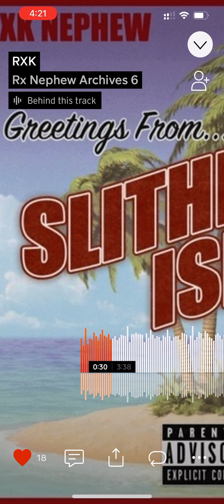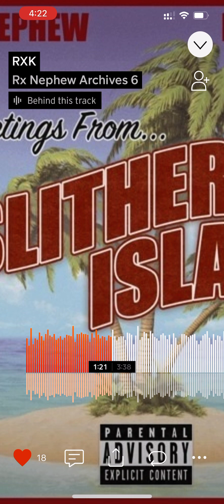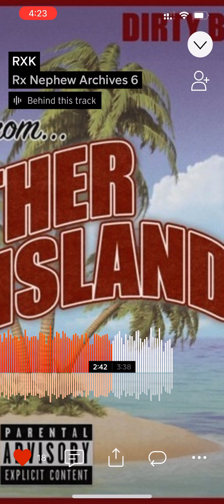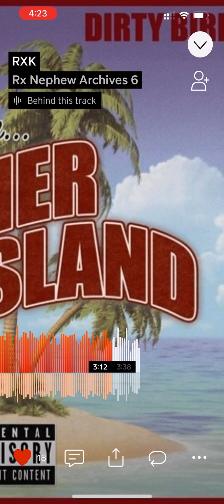RXK Nephew - RXK (Deleted Song)